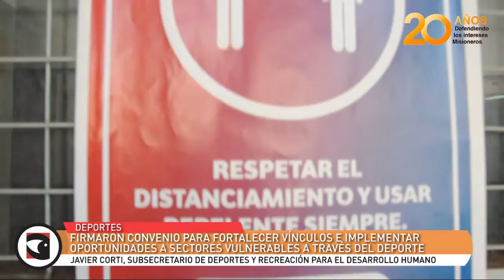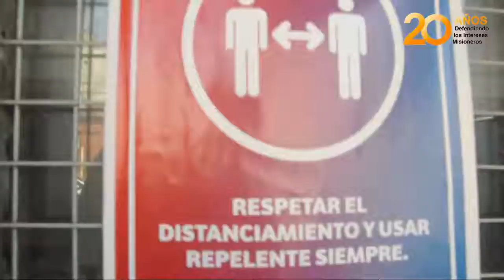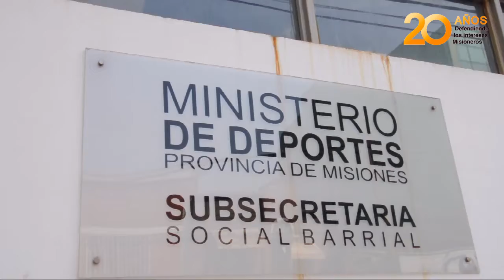Convenio para fortalecer e implementar oportunidades a sectores vulnerables a través del deporte